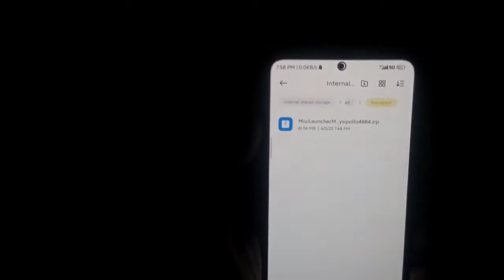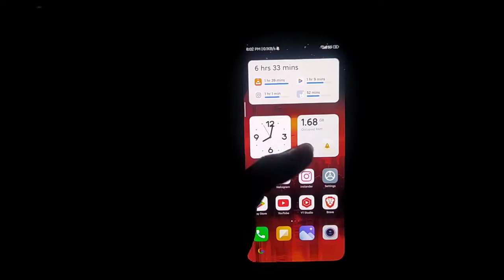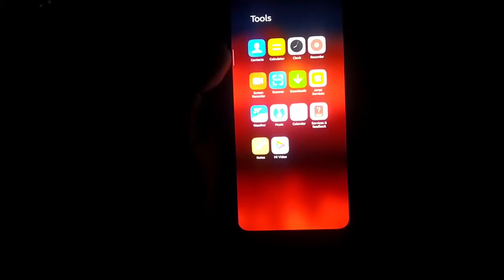Get iOS Style Recent Menu for all Miui Phones Root 🔥💥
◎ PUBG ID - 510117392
◎ Device - Mi 11x (Poco F3) Alioth/Aliothin
◎ Headphone - Boat BassHeads 225
◎ Screen Recorder - Screen Recorder No ads
◎ Phone Used to Record - Redmi Note 10
◎ Editing App - Kinemaster
◎ Thumbnail - Ps Cc 2019 and Pixellab (Android)
◎ Outro - Ikson - Mein - Emiway Bantai
◎ Music Used -